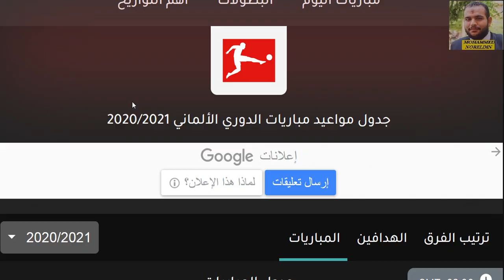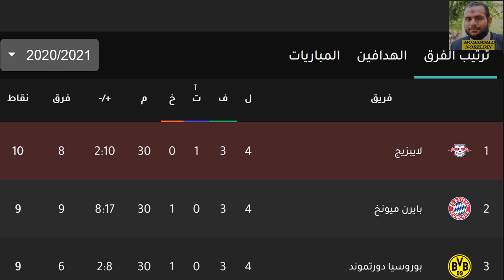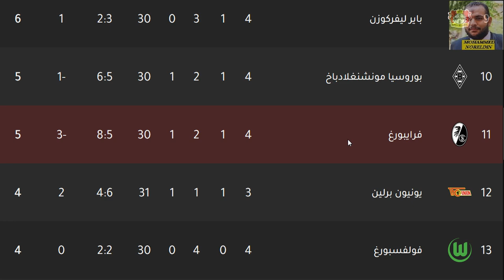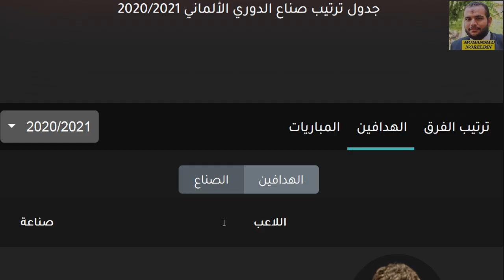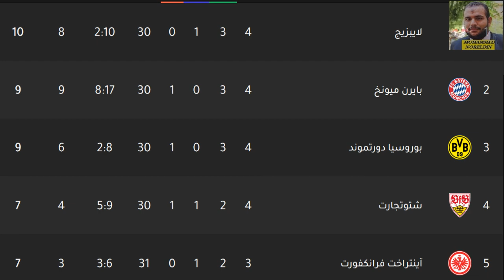ترتيب الدوري الالماني وترتيب الهدافين الجولة 4 اليوم السبت 17-10-2020 - فوز البايرن-فوز دورتموند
وليفاندوفسكي متصدر الهدافين في الجولة الرابعة من الدوري الالماني 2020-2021

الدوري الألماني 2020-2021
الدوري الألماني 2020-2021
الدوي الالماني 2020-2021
ترتيب الدوري الالماني
ترتيب الدوري الألماني
بايرن ميونخ
بايرن ميونيخ
البايرن
بوروسيا دورتموند
بورويسيا دورتموند
دورتموند
لايبزيج
بوروسيا مونشنغلادباخ
باير ليفركوزن
باير ليفركزون
فولفسبورغ
فولفسبورج
هوفنهايم
فرايبورغ
فرايبورج
آينتراخت فرانكفورت
أينتراخت فرانكفورت
اينتراخت فرانكفورت
هيرتا برلين
شالكة
شالكه
يونيون برلين
ماينز
كولن
أوجسبورغ
أوجسبورج
فيردر بريمن
شتوتجارت
أرمينيا بيرفيليد
ارمينيا بيرفيلد